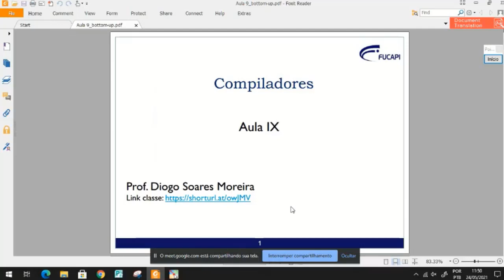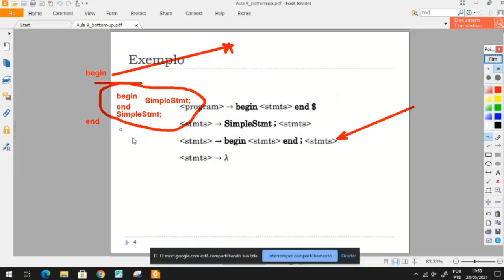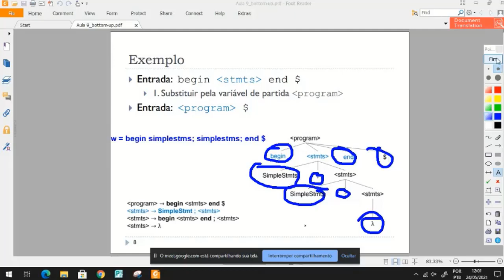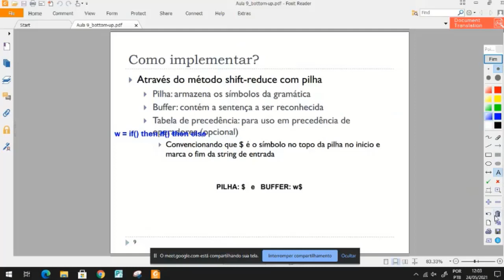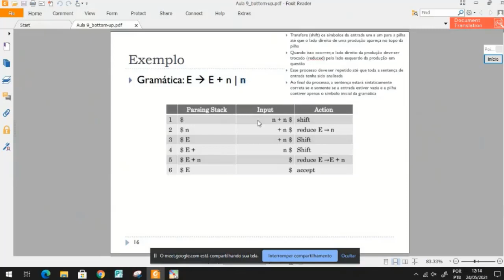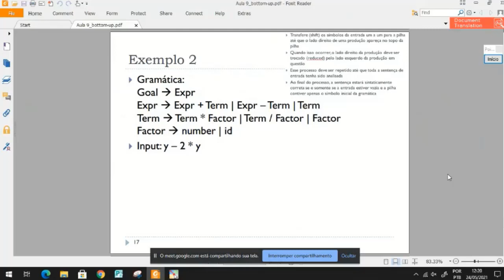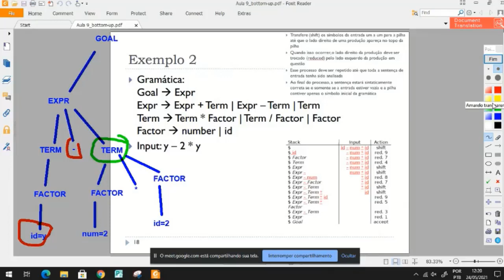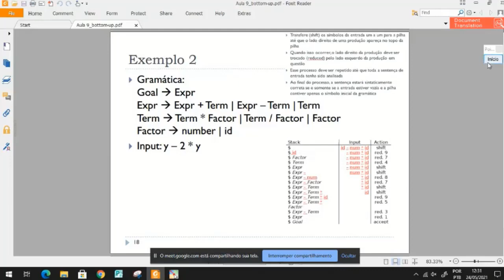[Compiladores] Aula 9 - Análise Sintática - Bottom-up